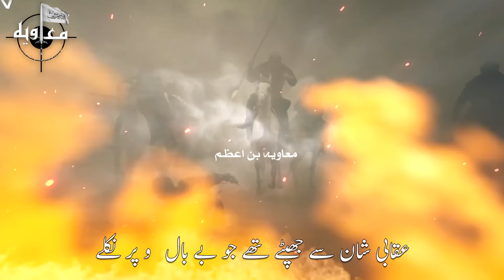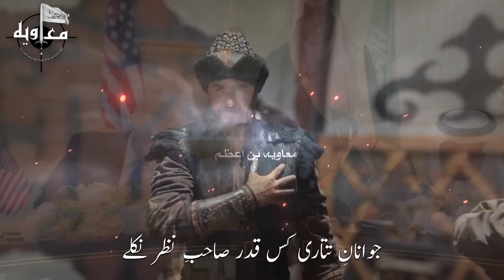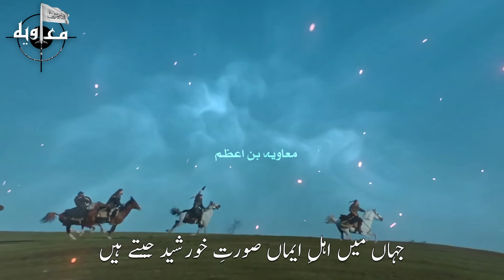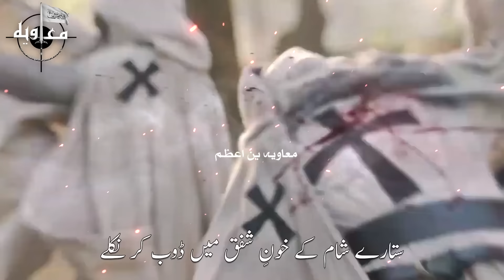New Superhit Kalam | Uqaabi Shaan Se Jhapty | Allama Iqbal Poetry | Spiritual kalam 2020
Audio : @massmediapk
Label : @Muaviyabinazam

علامہ محمد اقبال کی خوبصورت شاعر